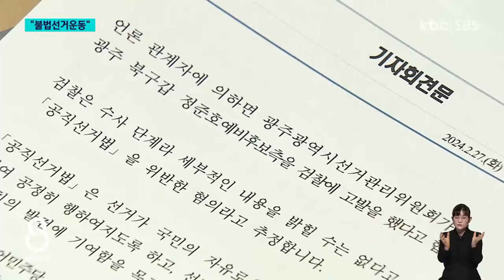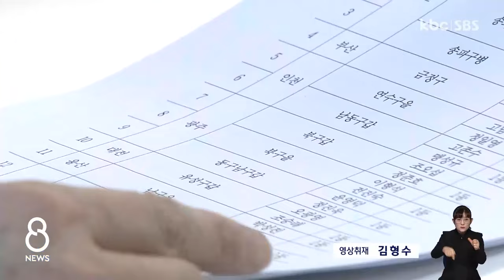광주북갑 민주당 경선서 불법 선거운동 의혹 제기 / KBC뉴스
더불어민주당 경선이 끝나 공천 후보가 나온 광주 북구갑에서 불법 선거운동 의혹이 제기됐습니다.

전화방을 운영하면서 불법 선거운동을 했다는 건데요, 해당 후보는 사실과 다르다며 의혹을 일축했습니다.

고영민 기자의 보돕니다.